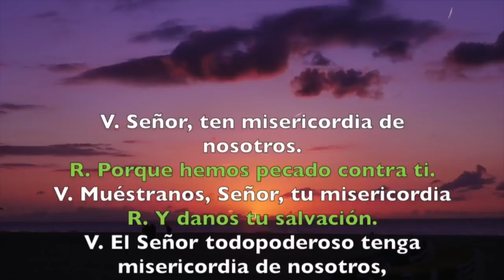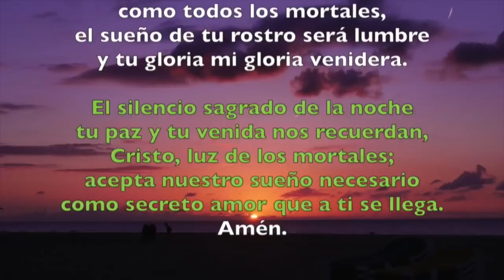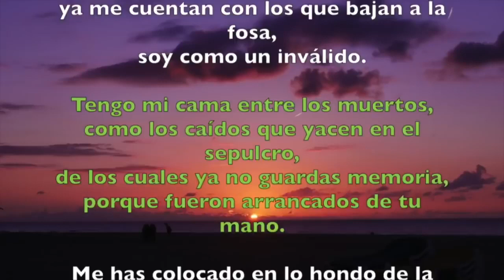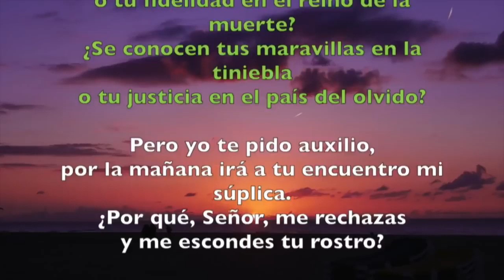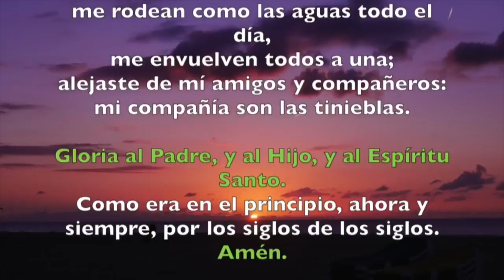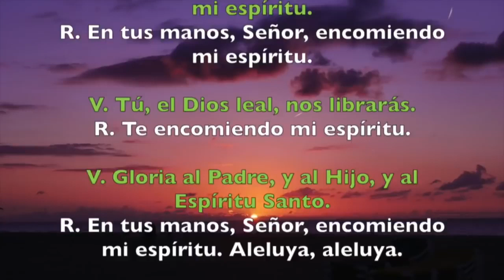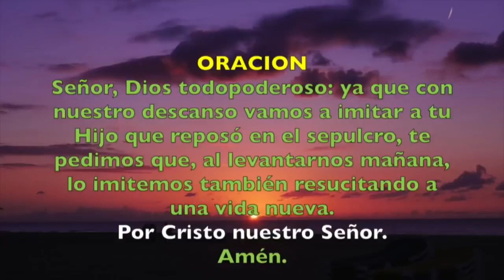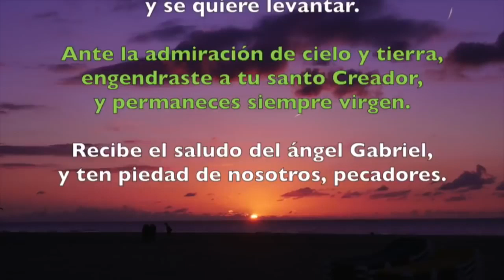Oración de la noche (Completas) VIERNES 20 DE DICIEMBRE 2019 | Padre Sam | Producción Crisol